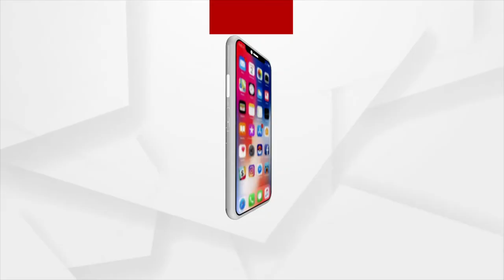କେବେ ବଦଲିବା ଭାଗ୍ୟ ?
ଭଙ୍ଗା କୁଡିଆ ଘରେ ବିତିଯିବା କାଏଁ ସାରା ଜୀବନ୍ ? କାଇଁଗଲା ସରକାରକଁର୍ ପକ୍କା ଘର୍ ଯୋଜନା ?
କେବେ ଗରିବ୍ ହିତାଧିକାରୀକଁର୍ ଗୁହାରି ସରକାରକଁର୍ କାନେ ପଡବା ?